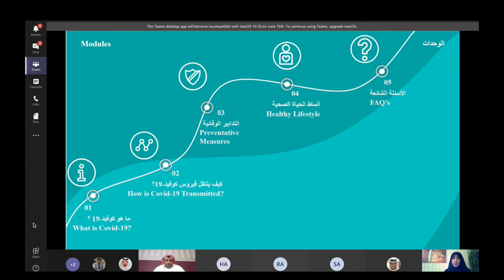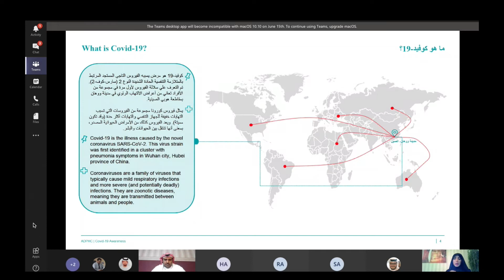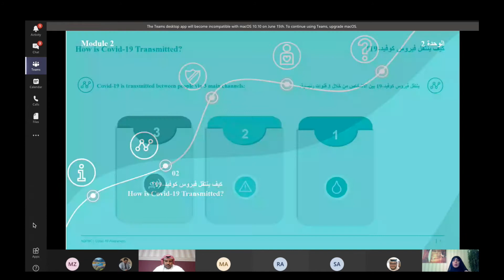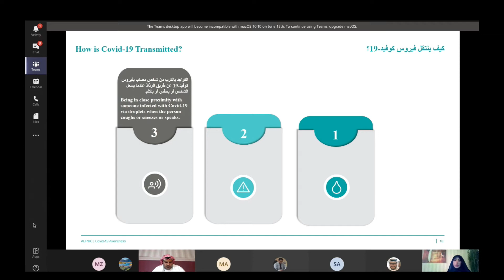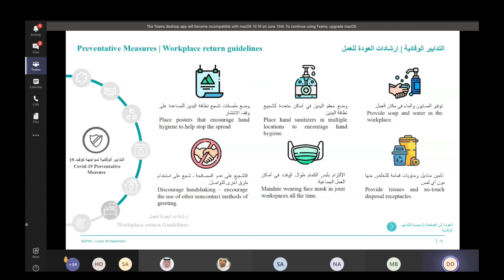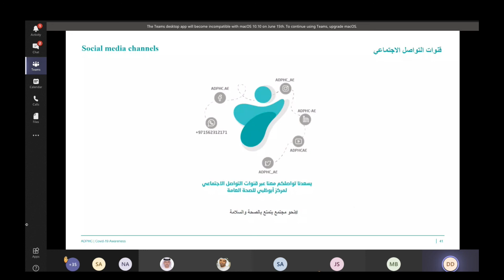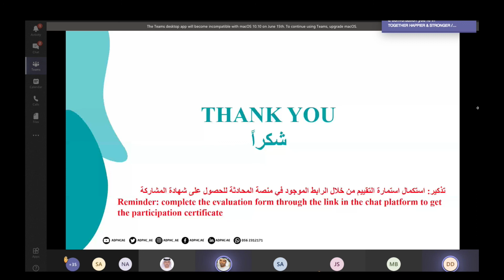محاضرة توعوية حول كيفية التعايش مع فيروس كورونا المستجد ( كوفيد ١٩ ) ف العمل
بالتعاون مع وزارة الصحة
١٧\٠٦\٢٠٢٠